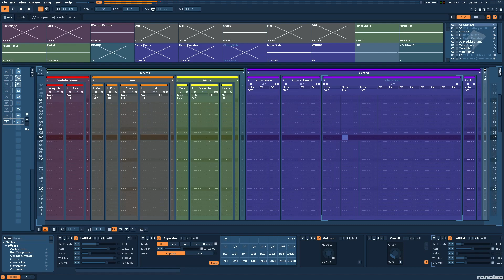Schemawound - A Resurrection Letter (Video Version)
From the album "Heart Removal Kit"

Created in Renoise.  The video version will differ from the album version due to the amount of randomization used in the piece.